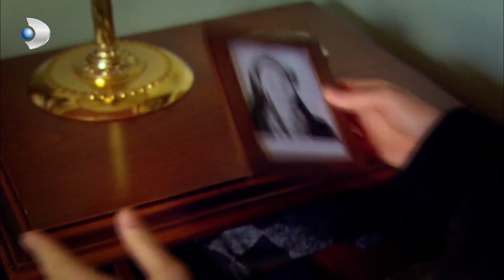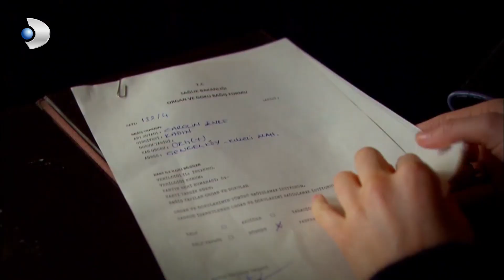Caroline, Hakan'ı Bitirme Planını Hayata Geçirdi! - Öyle Bir Geçer Zaman Ki 100.Bölüm